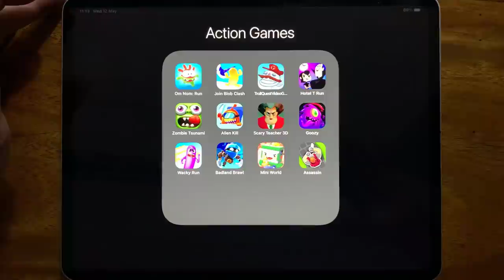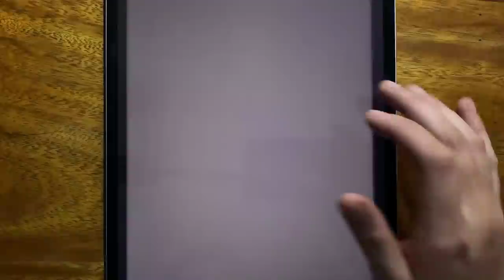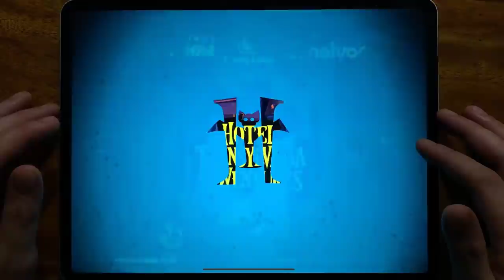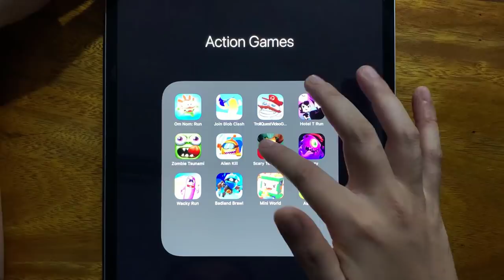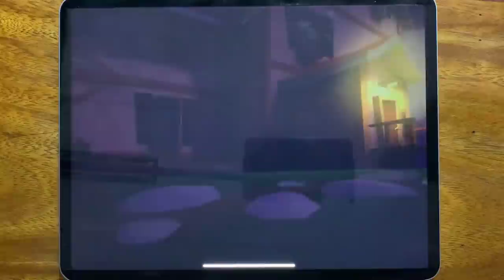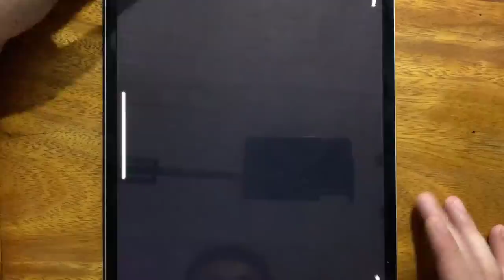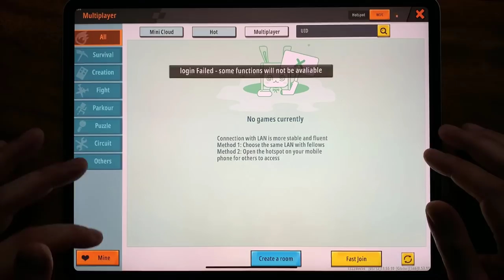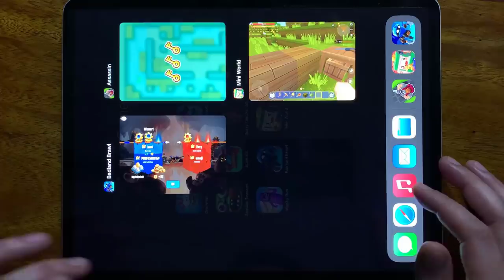Om Nom: Run, Join Blob Clash, Troll Quest Video Games, Hotel T Run, Zombie Tsunami, Alien Kill...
Om Nom: Run, Join Blob Clash, Troll Quest Video Games, Hotel T Run, Zombie Tsunami, Alien Kill, Scary Teacher 3D, Goozy, Wacky Run, Badland Brawl, Mini World, Assassin